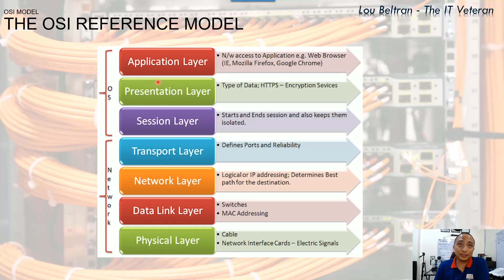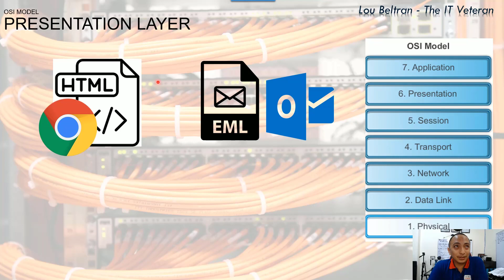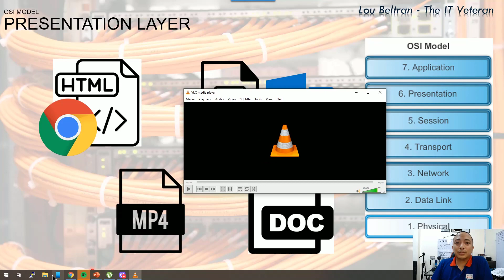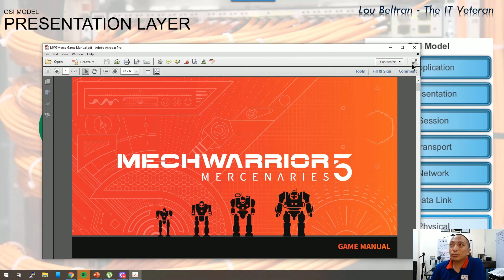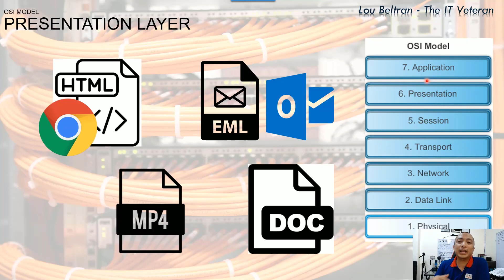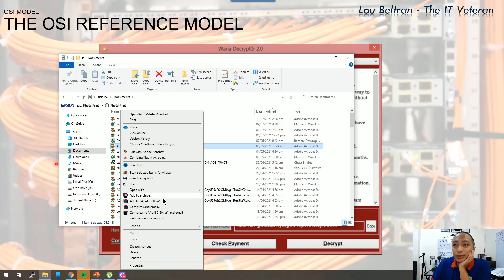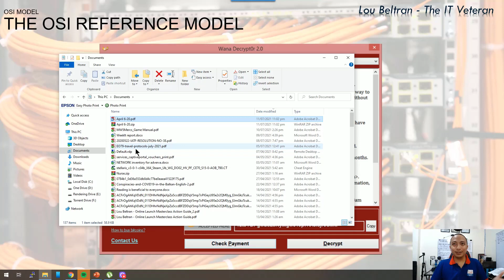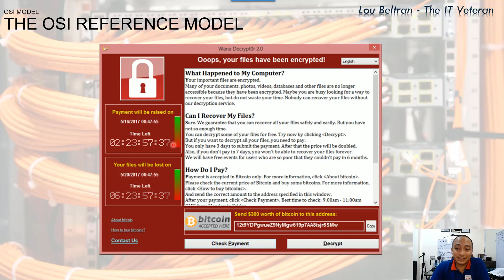Free CCNA Training In Tagalog 61 - The Presentation Layer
Ano nga ba ang Presentation Layer? Pagusapan natin!

Don't forget guys, if you like this video please "Like", "Favorite", and "Share" it with your friends to show your support - it really helps me out!